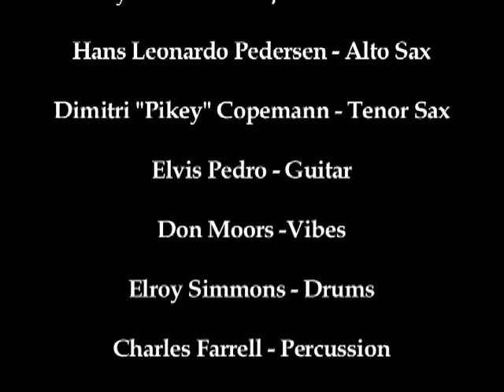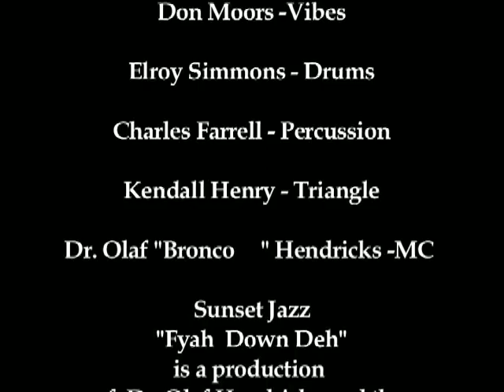Somewhere Over The Rainbow - Claudette "Adoja" Hinds with the Virgin Islands Rhythm Section